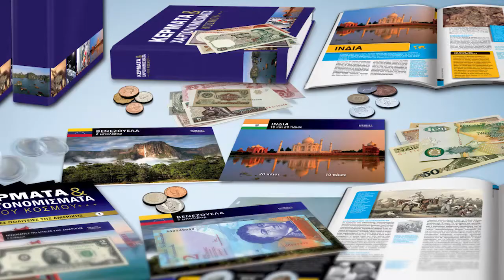Hachette - Banknote & Coins Greece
Hachette lancia anche in Grecia la sua fortunata collezione di monete e banconote del mondo. Un grande ritorno pubblicizzato con uno spot da 20 e 16 secondi sulle reti nazionali greche.

Hachette presents its successful collection of world coins and banknotes also in Greece. A great return advertised with a 20 and 16 second spot on the Greek national networks.